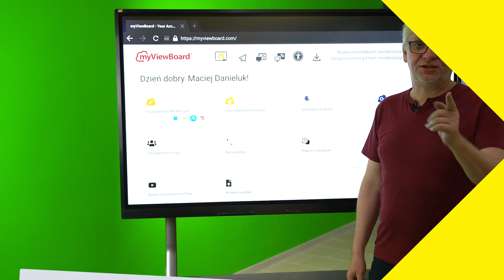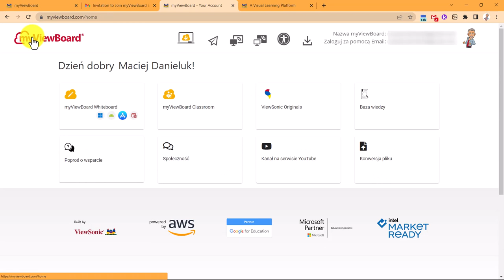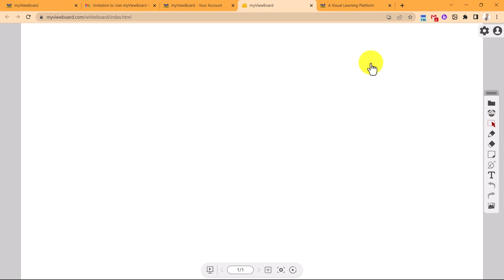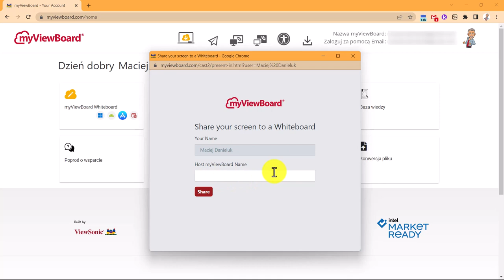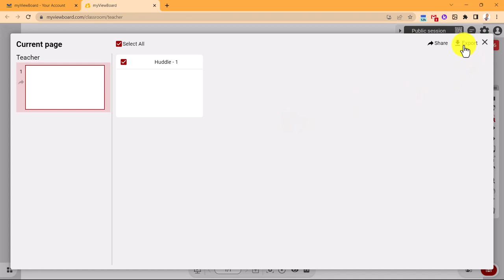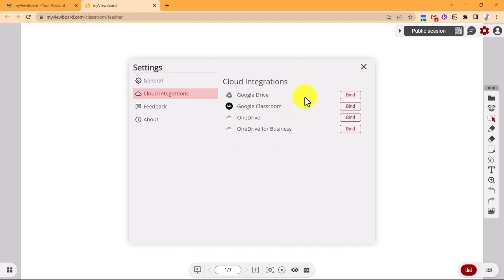Poznaj środowisko myViewBoard i wykorzystaj pełnię możliwości monitorów ViewSonic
Aby poznać i wykorzystać pełen potencjał środowiska myViewBoard zaloguj się do swojego konta na: